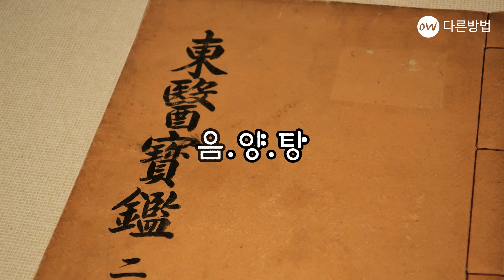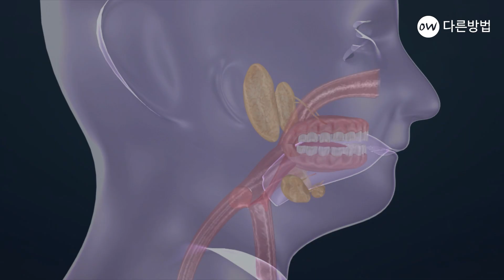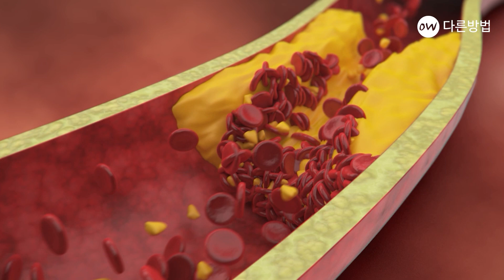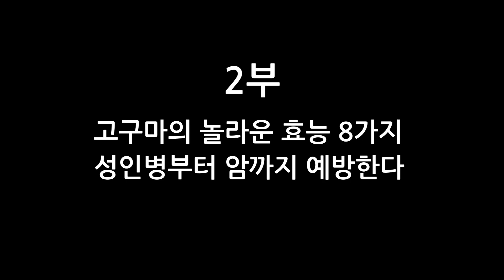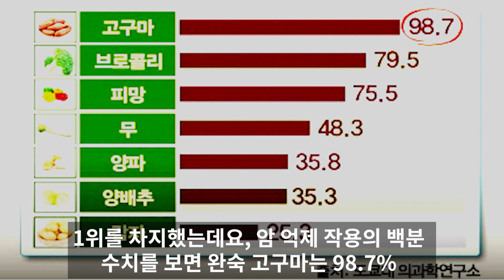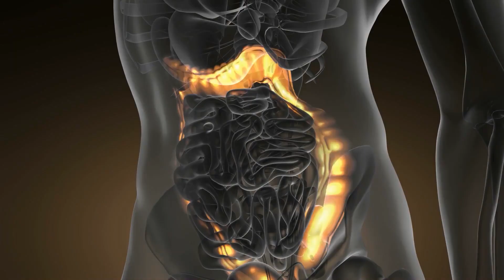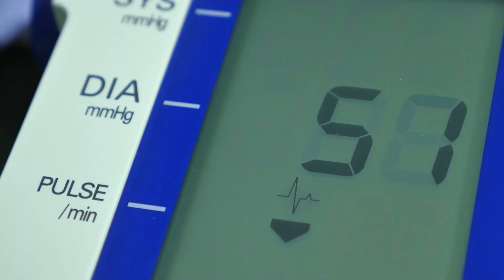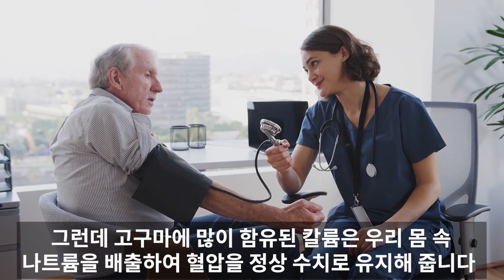동의보감 음양탕, 물 제대로 마시면 당뇨, 고혈압, 폐렴 등 성인병을 막을 수 있습니다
동의보감에는 '음양탕'이라는 물 마시는 방법이 있습니다
음양탕은 아침에 잠자리에서 일어나 빈 컵에 뜨거운 물 반 잔을 받고
다시 차가운 물 반 잔을 받아 뜨거운 물과 찬물 간의 대류 현상으로 서로 섞인 물을 말하는 것으로

천천히 마시면 몸의 상하 기혈이 순환되어 밤새 이완된 위와 대장을 움직이게 하고 정신을 깨우는 역할을 해줍니다